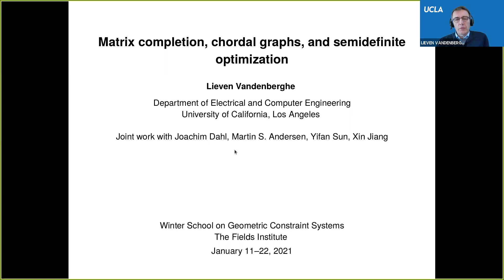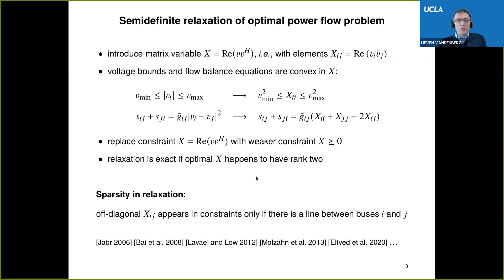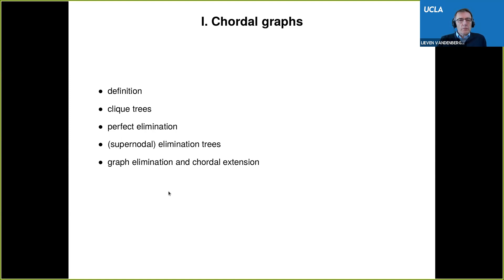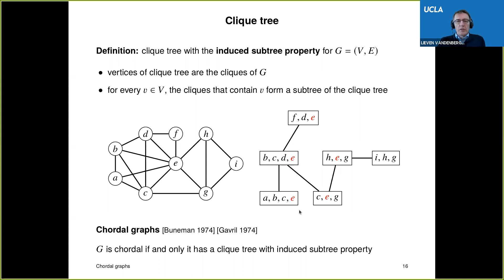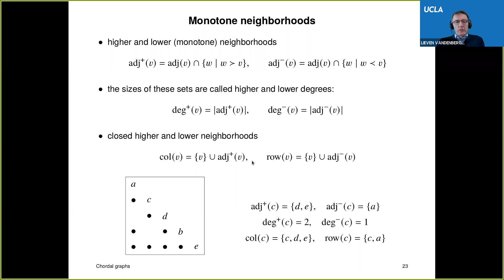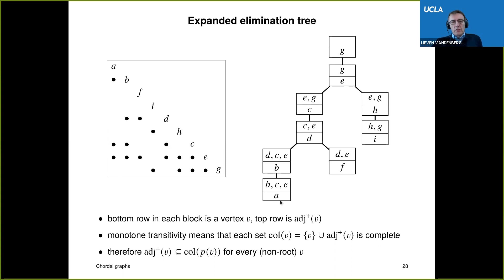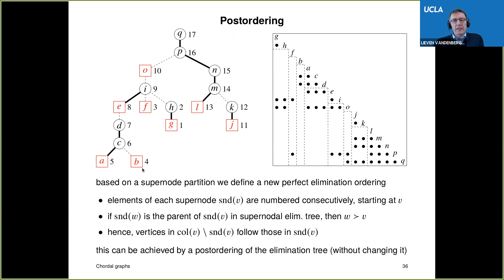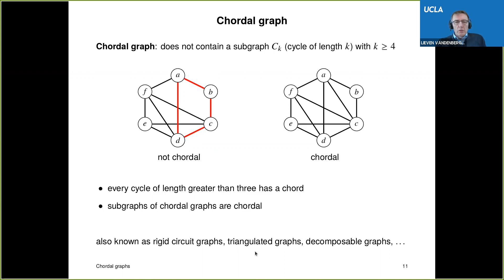Matrix completion, chordal graphs, and semidefinite optimization (Lecture 1)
Lieven Vandenberghe, UCLA

Abstract: The lectures will give an introduction to sparse matrix completion problems and their applications in semidefinite optimization. Chordal graphs have an important place in the theory of several common types of symmetric matrix completion problems: maximum-determinant positive semidefinite completion, minimum-rank positive semidefinite completion, and Euclidean distance matrix completion. For sparsity patterns described by chordal graphs, these completion problems can be solved by explicit formulas or efficient recursive algorithms.

The lectures will cover the classical results from linear algebra and their convex geometry, and applications to algorithms for sparse semidefinite optimization (interior-point methods, decomposition and splitting algorithms, and first-order algorithms). Data structures and techniques from the sparse matrix literature, such as elimination trees, supernodal elimination trees, and multifrontal algorithms will play a unifying role in the derivation of key results and algorithms.